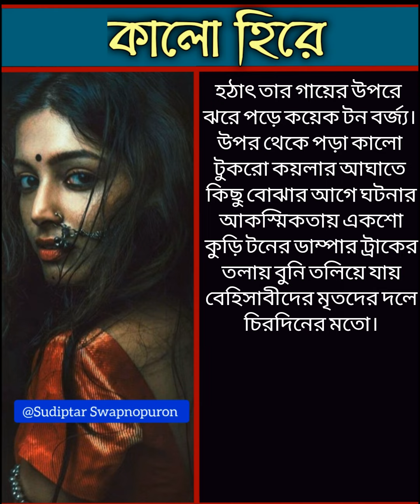গল্প : কালো হিরে | A emotional & hearttouching Story | পাঠে : Sudipta Dobey Bera